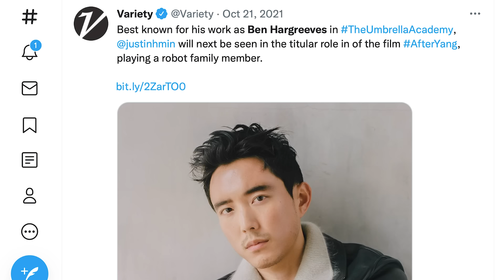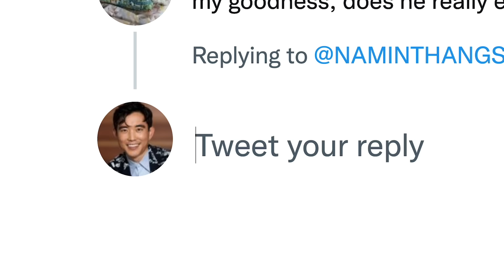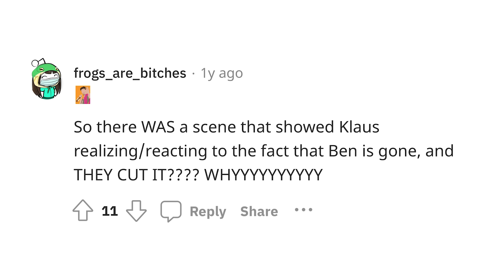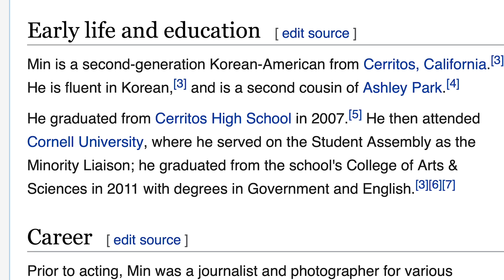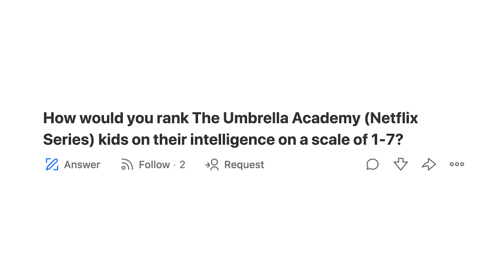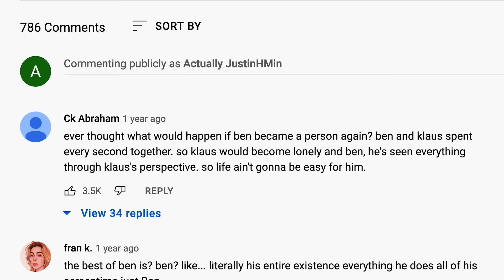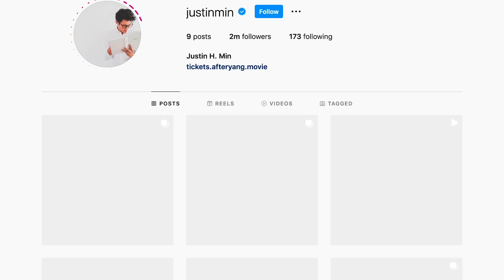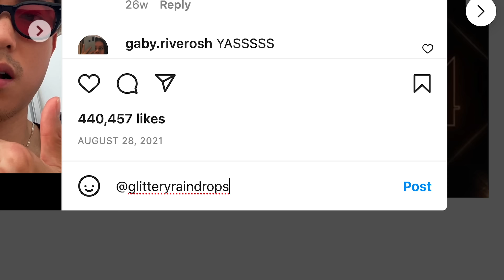Umbrella Academy's Justin H. Min Replies to Fans on the Internet | Actually Me | GQ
On this episode of Actually Me, Umbrella Academy's Justin H. Min goes undercover on the Internet and responds to real comments from fans on Twitter, Instagram, Quora, Wikipedia, Reddit, YouTube and TikTok. Does he really eat the peel of an orange? Will evil Ben make a resurgence in season 3 of 'The Umbrella Academy?' When did he realize he was related to Ashley Park?